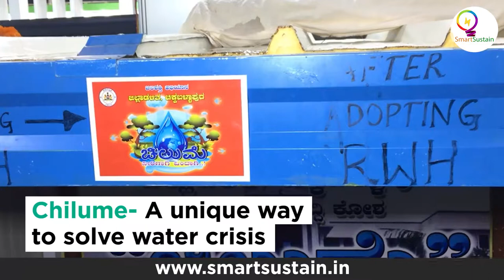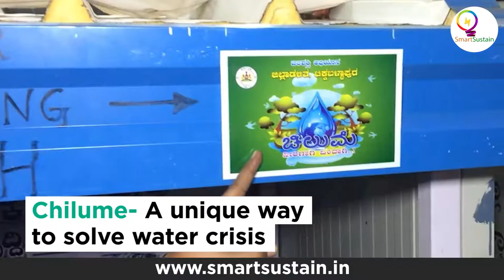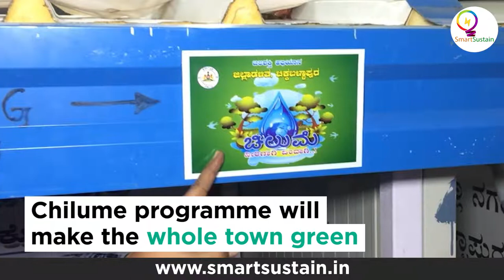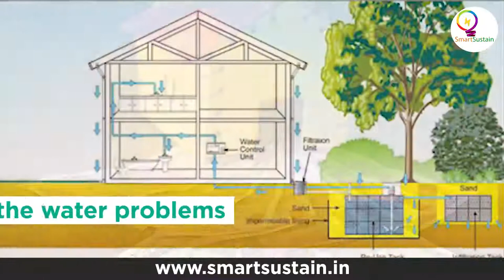Chilume- Chikkaballapur Way of Solving Water Crisis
Chikkaballapur is the district headquarters of the newly created Chikkaballapur district in the state of Karnataka, India. Located within 3 km of Muddenahalli (the birthplace of eminent engineer and statesman Sir Mokshagundam Visvesvarayya), this town is known for its production of grape, grain and silk. The state government is keen on the development of the city by releasing funds to expand and develop it. With recent developments, Chikkaballapur is expected to be part of "Greater Bangalore.